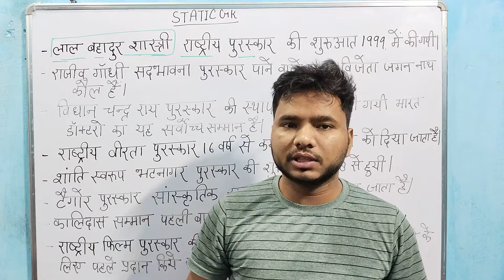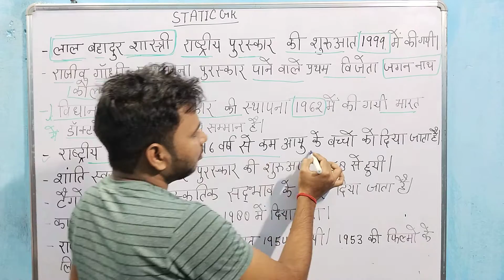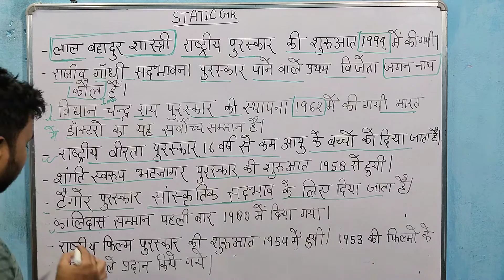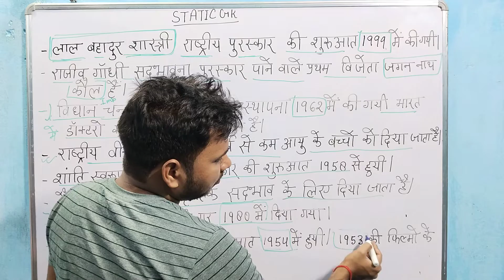STATIC GK || PART- 7 || राष्ट्रीय पुरस्कार || FOR SSC, CGL, CHSL, MTS exam